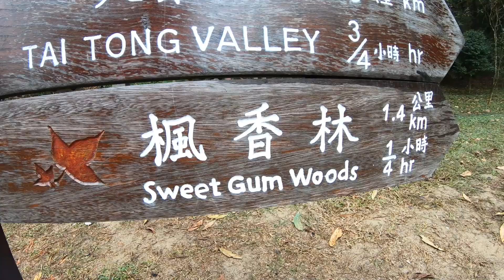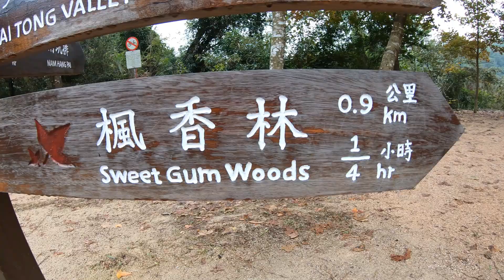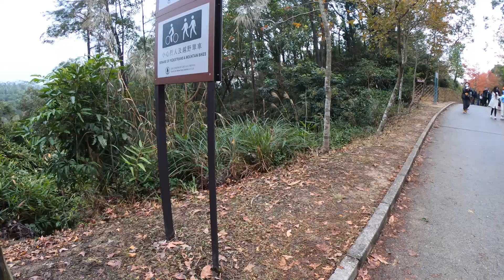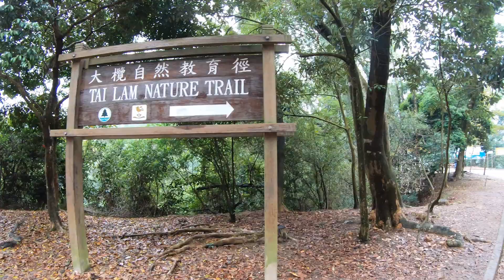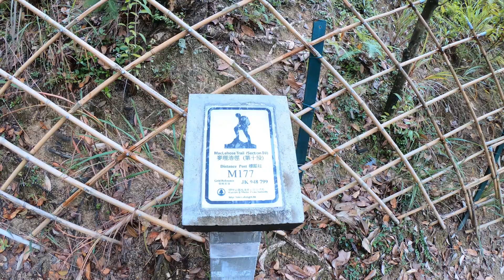SWEET GUM WOODS TAI TUNG SHAN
Tai Tong Nature Trail is a nice and easy path for new hikers, families with younger and older members, but also feeds into tougher trails that work up a sweat for more seasoned hikers. Although the area is largely known for its sweet gum trees during the fall-winter season, the hard work of conservationists and environmentalists has created a pocket of ecotopia, with plenty of rest spots to pause and take in a green view. Here’s how to hike the Tai Tong Nature Trail.